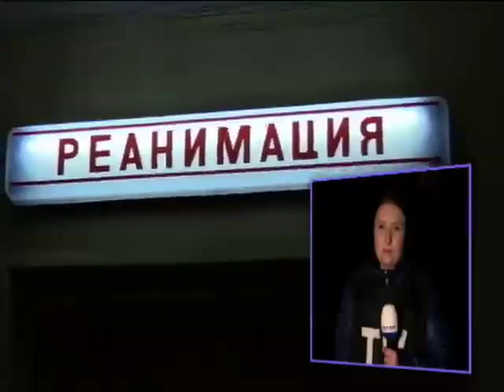Под Мариуполем во время обстрела погиб военный